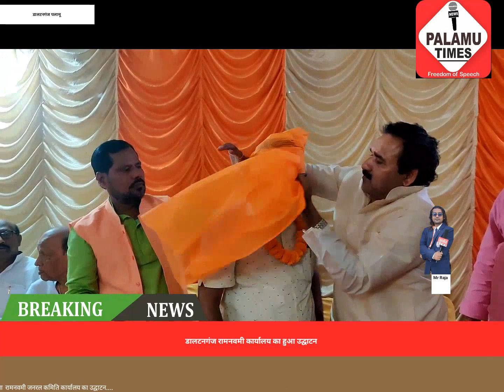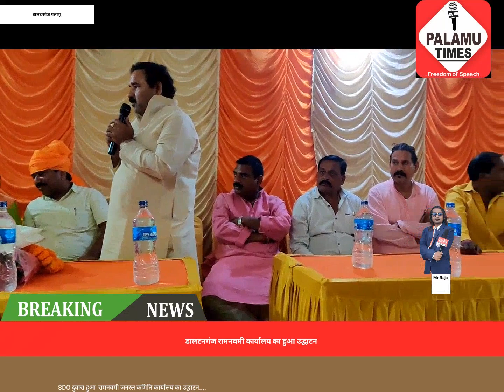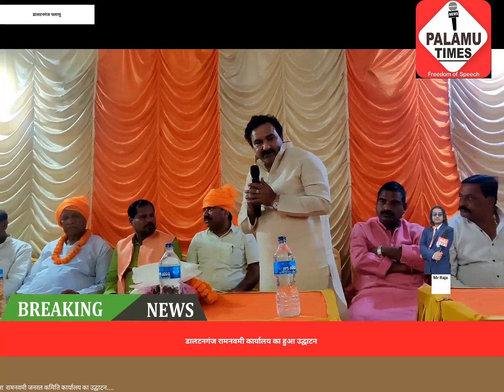SDO hue Samanit | Daltonganj SDO हुए सम्मानित | रामनवमी पूजा कार्यालय उद्घाटन